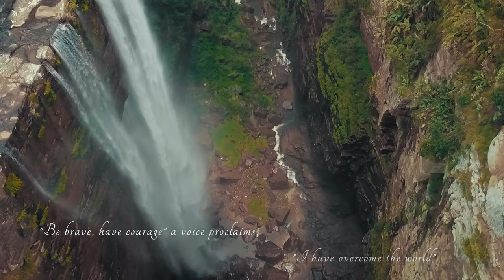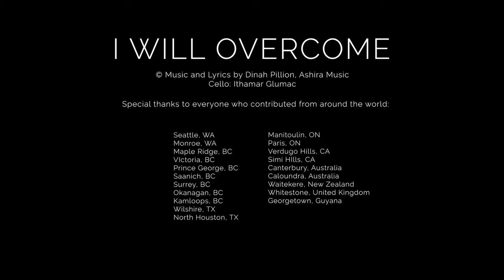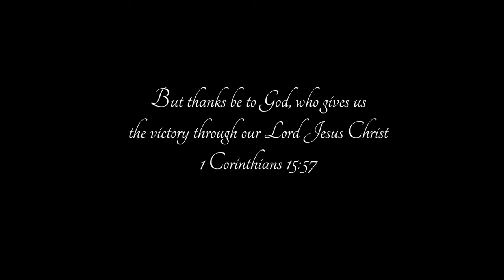I will Overcome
© Music/Lyrics by Dinah Pillion, Cello by Ithamar Glumac

The "I will overcome" project has been a labor of love especially at a time when more than ever we need reassurance from God's word. Please help us share this message of hope. Nearly 100 voices from various parts of the world were represented in this song - from Guyana/Caribbean, Australia, New Zealand, United Kingdom, and from coast to coast in Canada and the United States. From the bottom of our hearts we would like to thank all those who in less than a week were able to learn a new song they'd never heard before and send us cell phone videos of them singing. What you will hear at the end of the video is the audio taken from each and every single voice, raising their voices up in chorus.

Even though we all face the uncertainty of isolation in these uncertain times, separated by vast distances - we are all brothers and sisters, we are all family and share a common hope. Whatever the challenges we face in life - be it the present upturning of the world, health issues, financial crisis, anxiety,. may we know that we are not alone, that we can stand and sing with our brothers and sisters from one end of the globe to the next "WE WILL OVERCOME, THROUGH CHRIST WE'LL HAVE THE VICTORY" .and one day soon join with all voices in singing a new song in the kingdom God.

"In the world you have tribulation, but take courage; I have overcome the world." John 16:33

"But thanks be to God, which giveth us the victory through our Lord Jesus Christ." 1 Cor 15:57

"For everyone born of God overcomes the world. This is the victory that has overcome the world, even our faith." 1John 5:4

"To him that overcometh will I grant to sit with me in my throne, even as I also overcame, and am set down with my Father in his throne. Rev 3:21

Chords: C D G Em (capo 6)

Though I feel weak inside,
Pierced by the darts of my foes,
A fierce storm is crashing down at my shores,
Cast down, not destroyed by this changing tide
I will arise once more.

I will, I will overcome
Through Christ I'll have the victory
And I will, I will overcome

I was ensnared by the fear of man
Ashamed and betrayed, yet He restored
Peace and safety came when I trusted in the Lord
Though wretched I feel, He is showing me I can
have a place in His glorious plan

Though my God has dealt me times of bitterness
He will show me the path of peace and pleasantness

He has not left me alone I learned
When tribulations and sufferings came
"Be brave, have courage" a voice proclaims
“I have overcome the world”
He has overcome the world

We will, we will overcome
Through Christ, we'll have the victory
(x3)